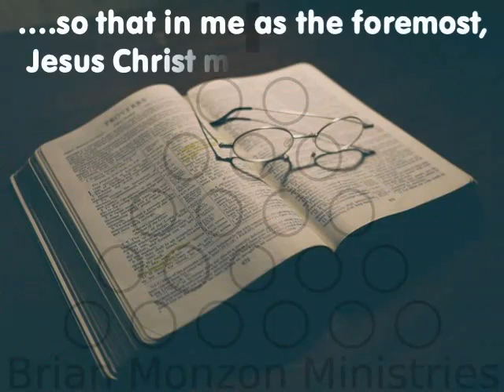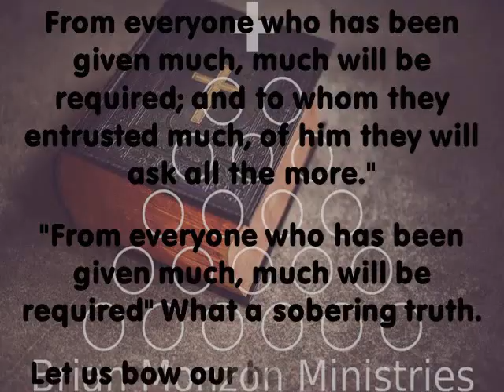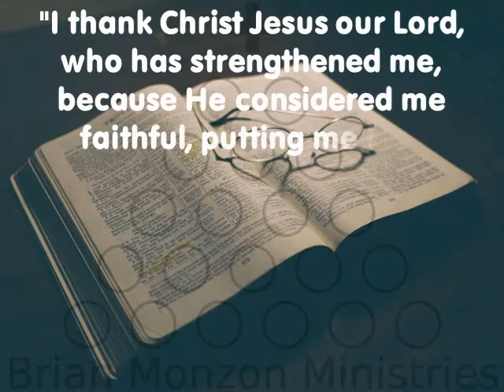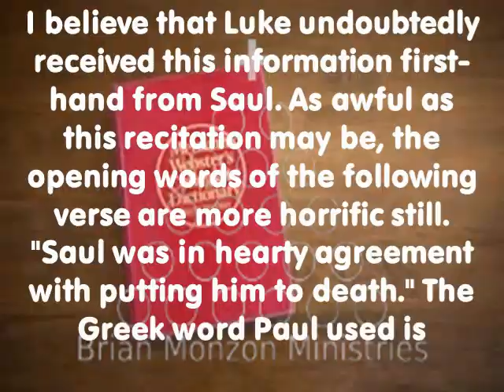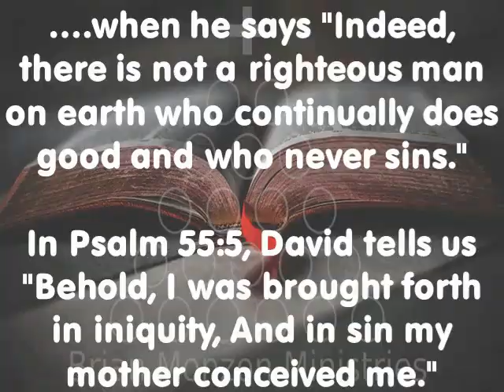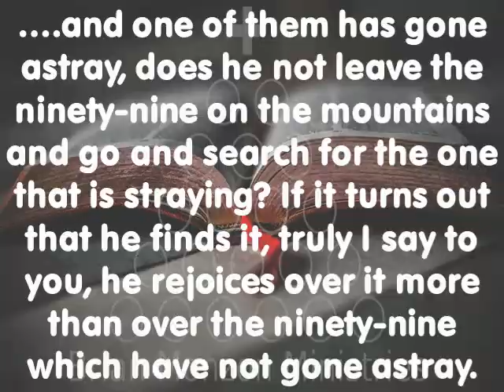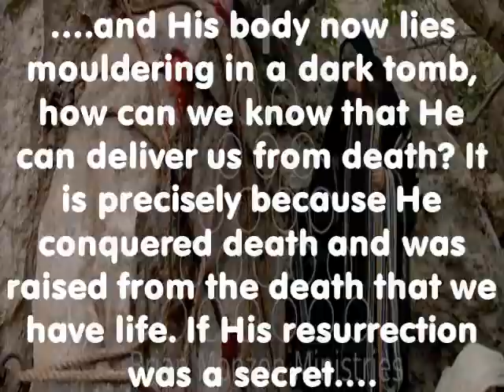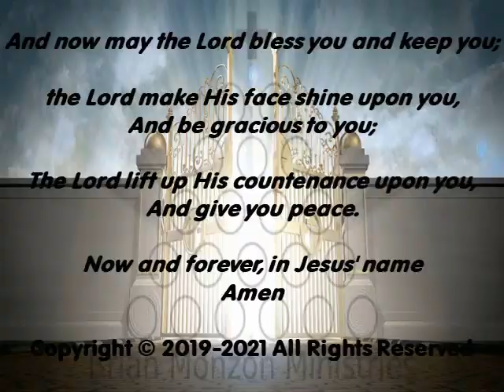The Truth Shall Set You Free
Today there are so many people who claim a vague love of God. Sadly, it’s not usually reflected in any change in their lives. As Jesus said in the Sermon on the Mount, there will be many will hear Him, "Depart from Me, I never knew you!" Those claiming to know God will be judged more severely than those claiming no faith.

How gracious is our Lord Christ Jesus! Not only is He Ruler over all that He has created, but He receives sinners, like you and I, though we have rebelled against Him; He pardons us and appoints us to His glorious service.